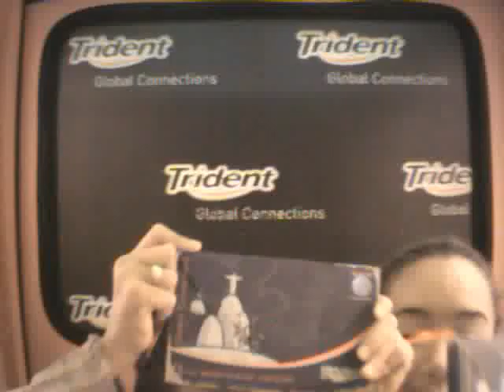Cabine Trident: Sobe, pula, aparece!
Trident está nos blocos de Carnaval do Rio de Janeiro com a Cabine Trident, onde os foliões que querem aparecer para o mundo penduram uma melancia especial no pescoço - um pacote de Trident Global Connections Rio Watermelon Carnival - e gravam um vídeo para compartilhá-lo no canal Trident Brasil no Youtube e também nas redes sociais (Facebook e Twitter).